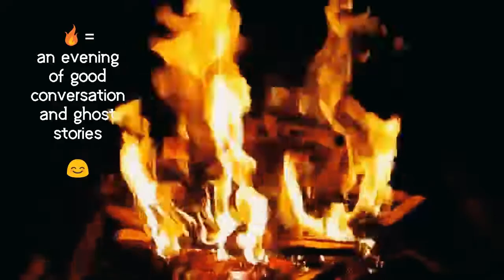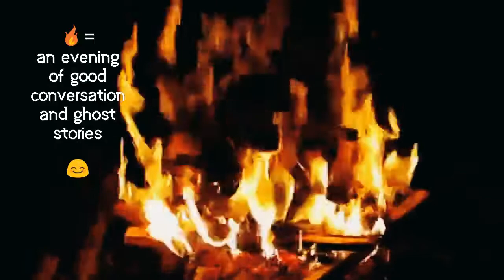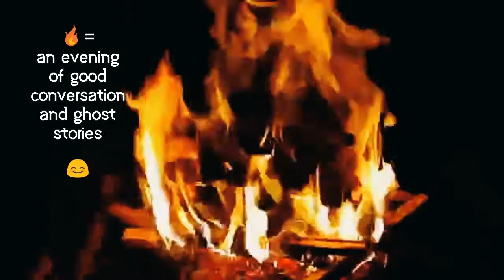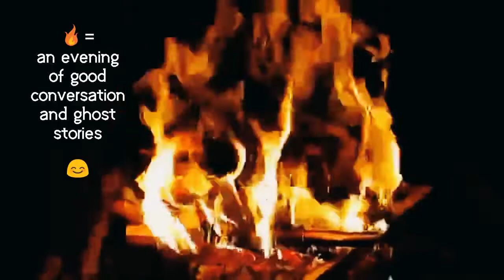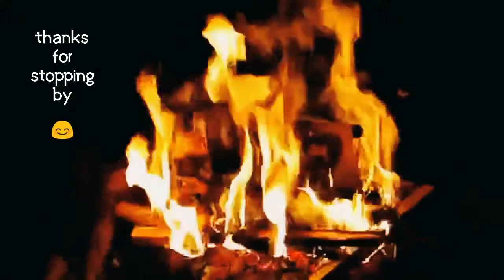Take a breather. Or two. Or more. ❤ || cd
Take a breather. Or two. Or more. ❤

🔥 = an evening of good conversation and ghost stories! 👻 relaxing fire

Special thanks to pexels community for the wonderful non copyrighted video clip. Thank you so much and God bless :)